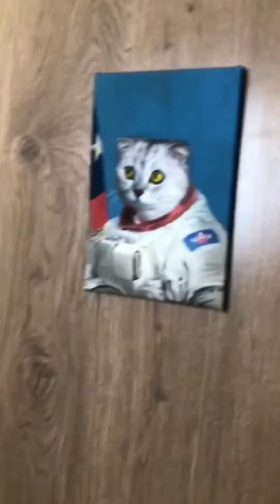funny cats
very funny cat // funny dog

funny cts
cats
cat
kitty
kittens
dogs video
wheel on the buss
funny cat videos
animals
animal
funny